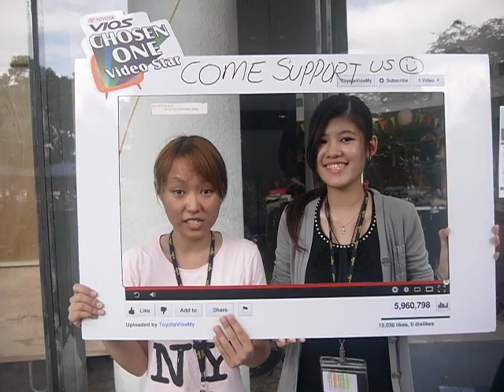Come Support us !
Good Friend